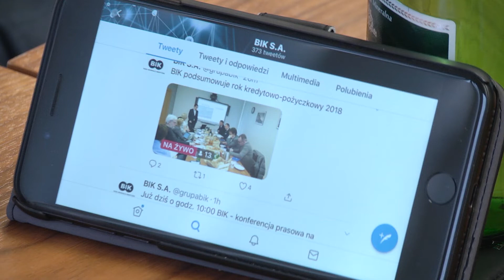Coraz mniej kart kredytowych, ale coraz większe limity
Niemal 5 mln Polaków ma karty kredytowe. Jednak ponad 30 proc. takich kart nie jest wykorzystywanych przez ich właścicieli. Nowe technologie płatnicze pogłębiają stagnację na rynku kart płatniczych.

Już od kilku lat mamy stagnację pod względem liczby wydawanych nowych kart płatniczych, natomiast rośnie wartość zaakceptowanych przez banki limitów kredytowych przypisanych do kart.

- Z naszych analiz wynika, że ponad 30 proc. kart nie jest wykorzystywanych - mówi w rozmowie z MarketNews24 Sławomir Grzybek, dyrektor Departamentu Business Inteligence BIK. - Oczekujemy dalszej stagnacji, co jest związane z nowymi technologiami płatności.